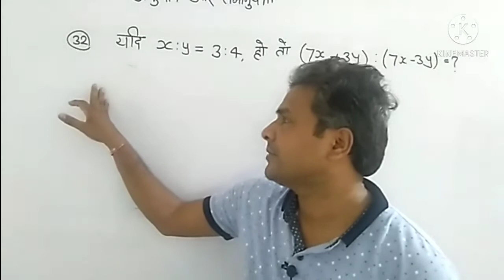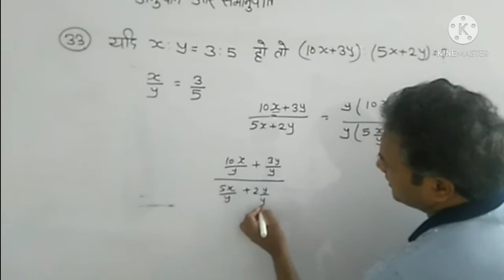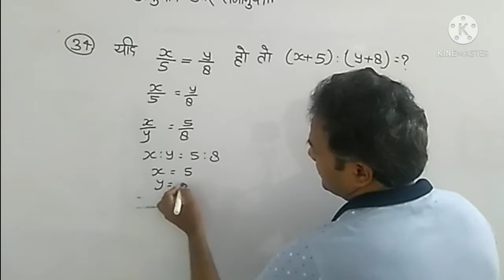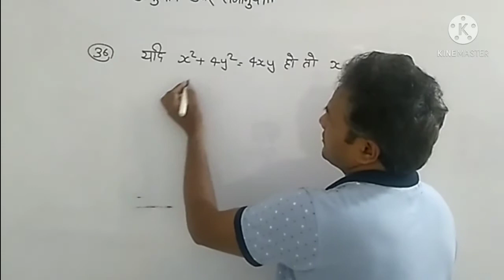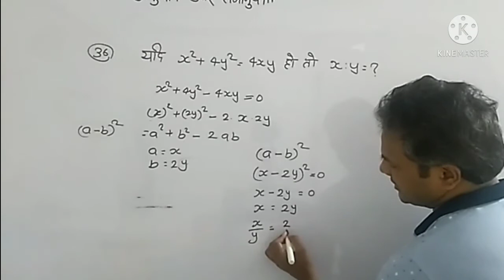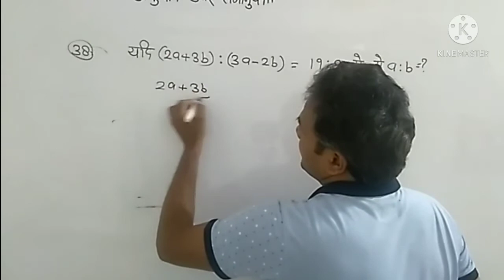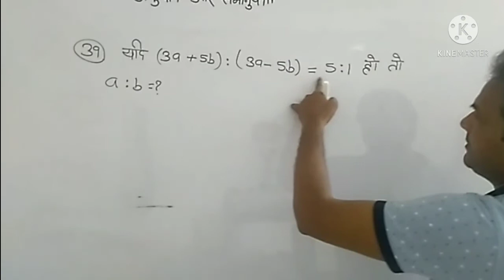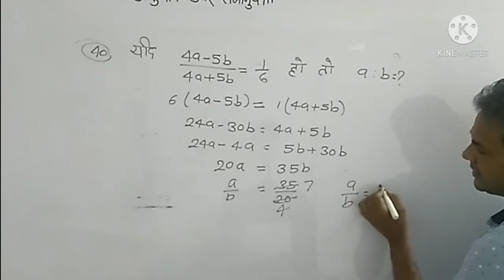RATIO AND PROPORTION#अनुपात और समानुपात#प्रश्नावली-12A#Q-32 से 40 तक सलूशन by Nandlal Maurya अल्प#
प्रश्नावली-12A#,
Q-32 से 40 तक सलूशन#,
by Nandlal Maurya अल्प#,